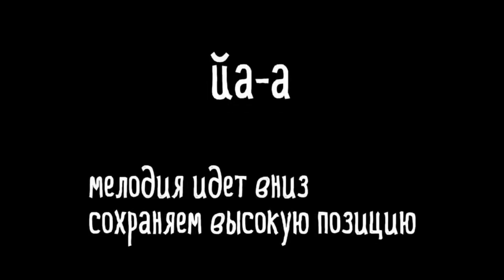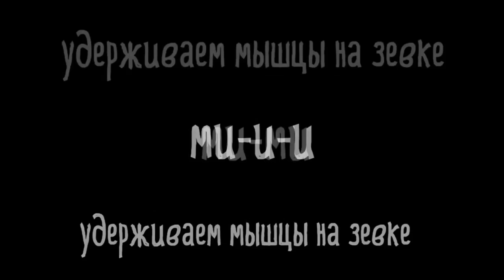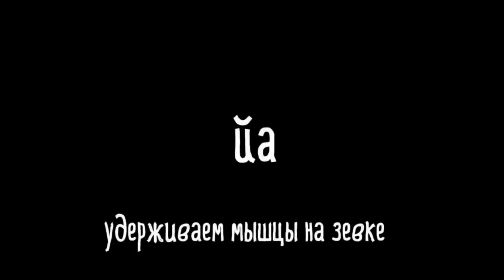Вокальная техника.Высокая позиция и объем.Упражнение для мужского голоса.